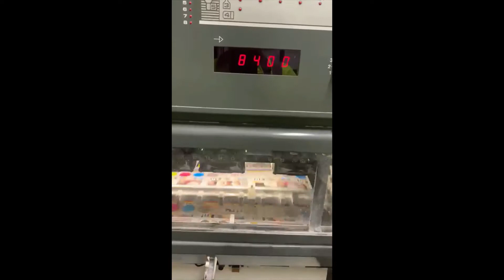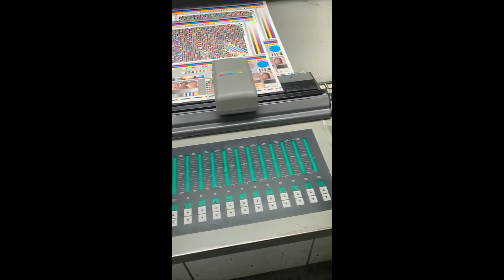2000 Komori L528 + L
2000 KOMORI LITHRONE L528 + L

Configuration: Five Colour B2 Press with Dedicated Coating
Sheet Size: B2 (72-4cms/28"-29")
Max Speed: 15,000 iph
Max Sheet Size: 520 x 720 mm
Straight Press
SAPC - Semi Auto Plate Changing
AMR - Automatic Make Ready
PDC-S - Spectro-Densitermeter
PQC - Print Quality Control
Lateral, Circumferential, Diagonal Register Control
Komorimatic Damping
Electronic Double Sheet Detection
Stream Feeder
Steel Plate in Feeder
Cooling & recirculation
Ink Temperature Control Unit
Automatic Ink-roller washing device
Automatic Blanket washing device
Chrome Impression Cylinders
Dummy 6th unit
Anilox Coating Unit
Baldwin IR dryer
Suction Slow Down Device
Decurler
High-Pile Delivery
Steel Plate in Delivery
Impression Count: Circa 175 Million
Availability: Immediately